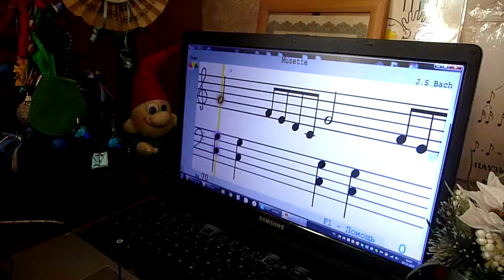Soft Mozart Winter 2017-2018 recital. Musette, J.S. Bach, Liza, 8 y.o.